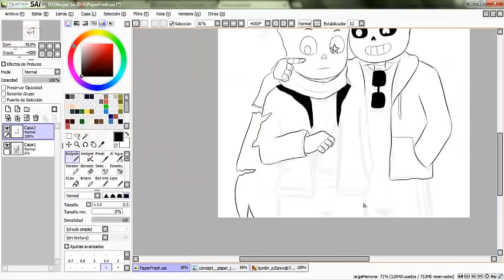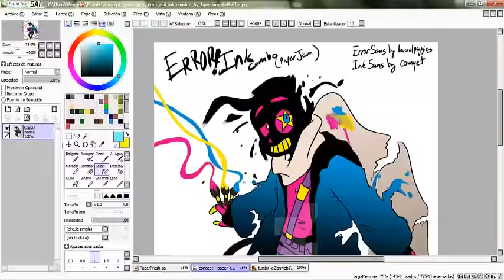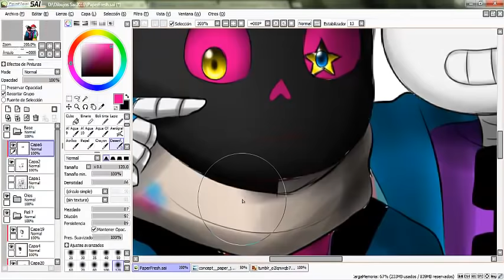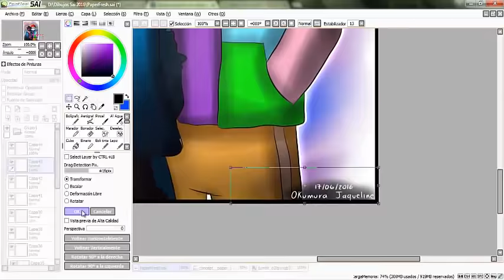Paper Jam x Fresh Undertale - Speedpaint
Adlsdklfmisjgmh AMOOOO Esta Pareja QwQ Son Tan Tiernoooss  los Amo :3 Viva El PaperFresh y queria hacer un Speedpaint de ellos Espero que les guste nwn